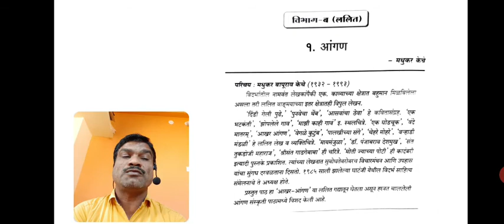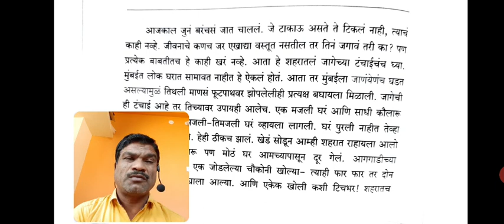B.A.l. अंगण मधुकर केचे